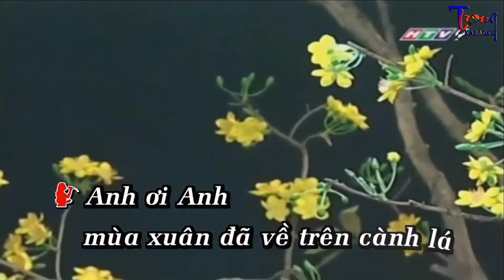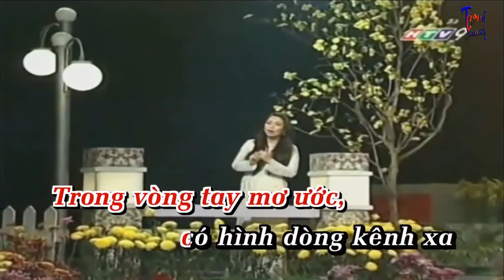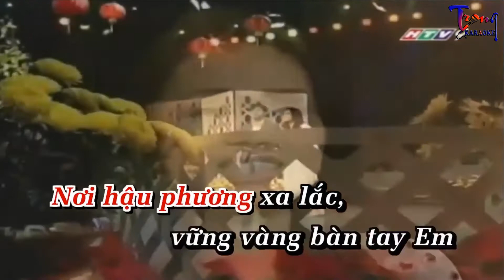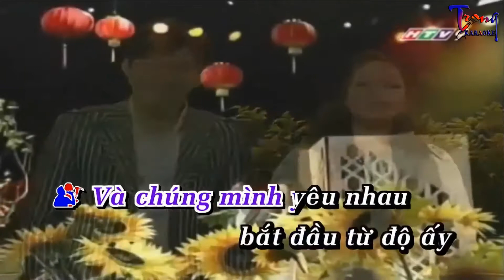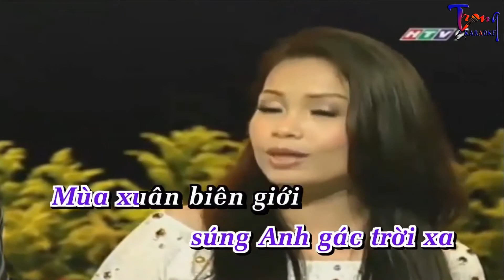0567-Tình Ca Mùa Xuân-Cẩm Ly Ft Quốc Đại Karaoke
9 Nội dung có trong video sẽ không tránh khỏi sai sót hoặc vi phạm bản quyền, ... Mong quý vị thông cảm và thông báo trực tiếp với Admin qua hotline ☎ Phone - Zalo:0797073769, để chúng tôi kịp thời gỡ xuống và không làm ảnh hưởng đến tác phẩm của quý vị!
-Karaoke tinh ca mua xuan
-tinh ca mua xuan Karaoke